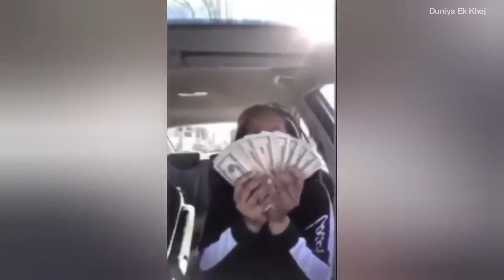कोन है ये लोग, कहा से आते है ये लोग | Comedy voiceover in Hindi Part-2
Comedy voiceover in Hindi
ये वीडियो केवल लोगों के मनोरंजन के लिए बना है

Note :-
No one hurt in this video.